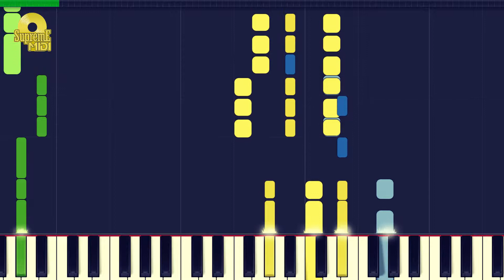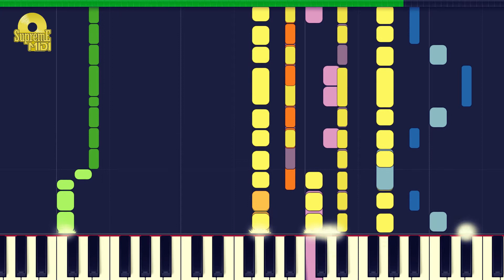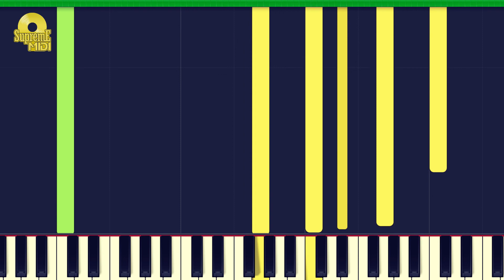The Cranberries - ALL OVER NOW (PRO MIDI REMAKE / CHORDS) - "in the style of"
Full MIDI download specifications:

Electric Guitar - 1837 notes
Electric Guitar - 147 notes
Electric Guitar - 561 notes